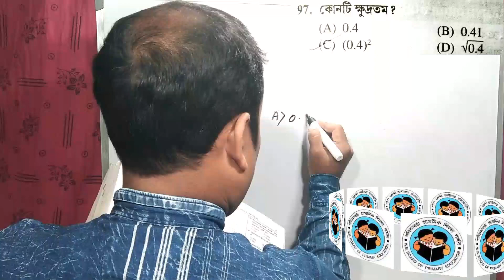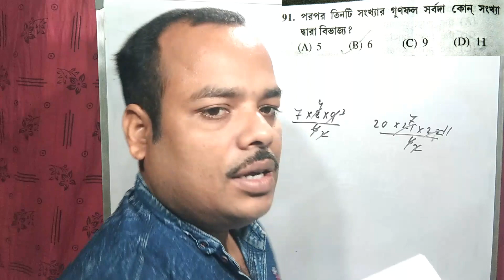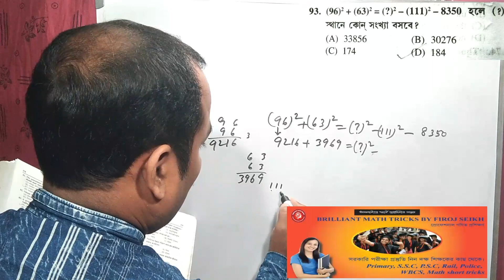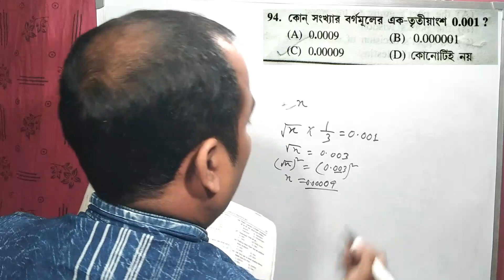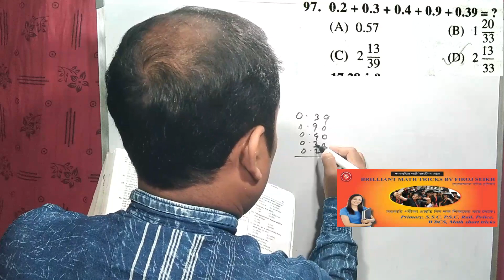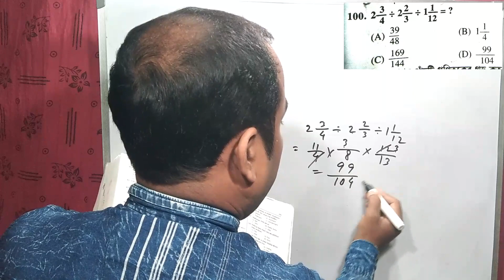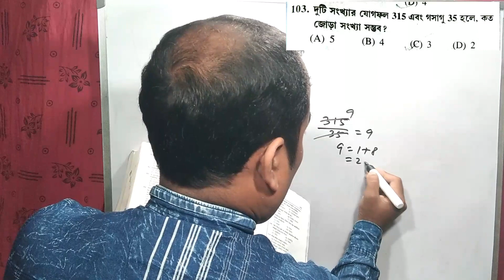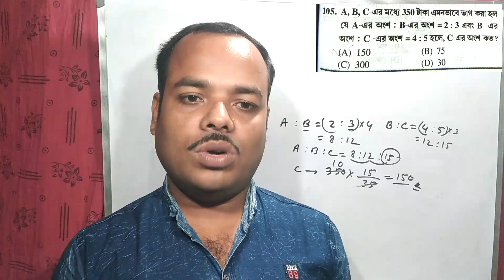Primary tet 2022|Primary tet practice set Part 23|Wb Primary tet Suggestion|Primary tet math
In this video I have discussed about the basic concept of WB primary tet practice part -23 math solution and Simplification  I will help you in your exam such as TET RAIL SSC PSC WBCS etc

Primary practice set
Brilliant math tricks by Firoj Seikh
Primary tet 2022 math suggestion
Rita publication practice set

 Subir Das sir Math solution Time and Work|সময় ও কার্য Part 1|Primary tet target 2022|Firoj Sir